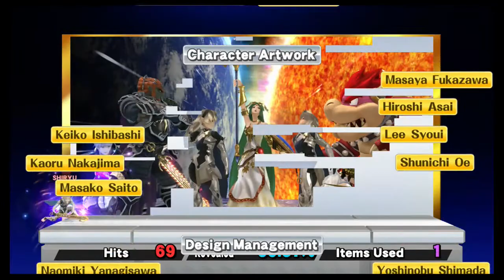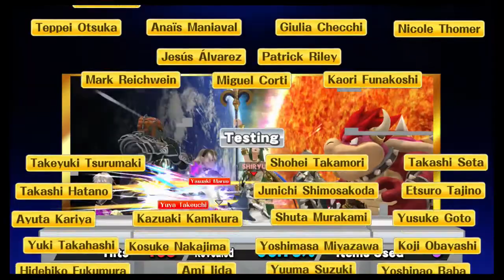Wii U Super Smash Bros - Classic - Corrin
As far as sword users go, Corrin is absolutely top tier! His counter is incredibly strong. Being able to turn into a dragon and carrying a chainsaw sword surely doesn't hurt either. Enjoy!